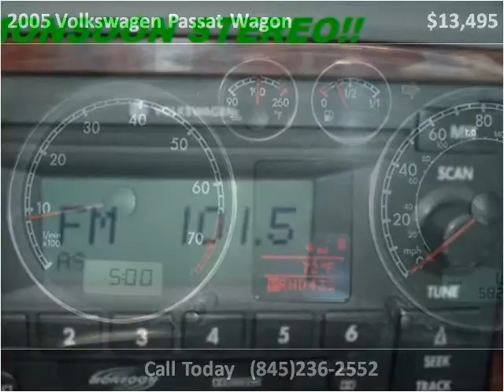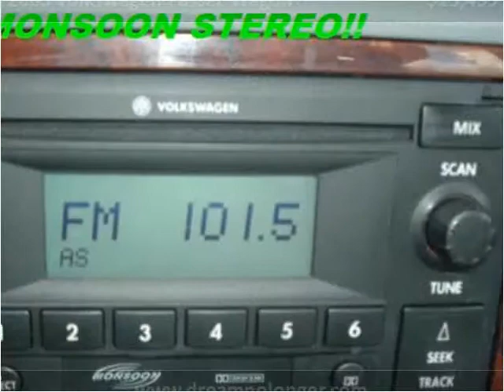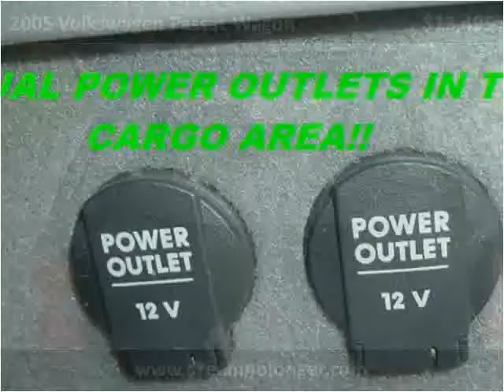2005 Volkswagen Passat Wagon Used Cars Marlboro NY